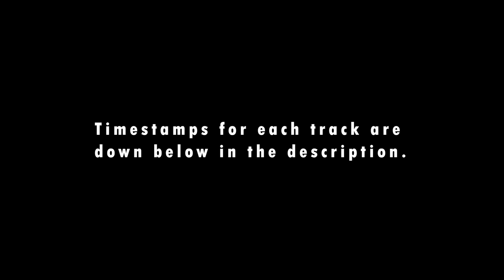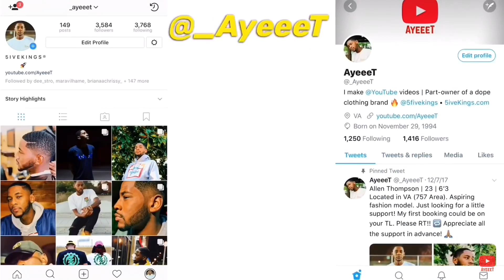The Kid LAROI - SAVAGE (EP) 🔥 REACTION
Reacting to TheKidLAROI new ‘SAVAGE’ EP

Time Stamps ⏱

1:49 - “ALWAYS DO”
5:18 - “FEEL SOMETHING”
8:49 - “F*CK YOU, GOODBYE”
14:59 - “WITHOUT YOU”